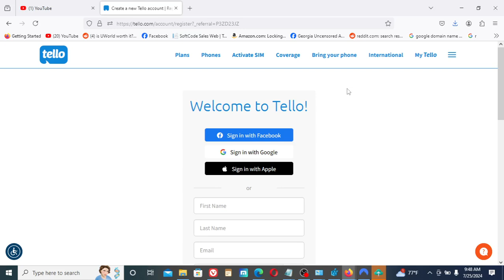Tello Cell Phone Service Review and a $10 Off Code For New Customers P3ZD23JZ